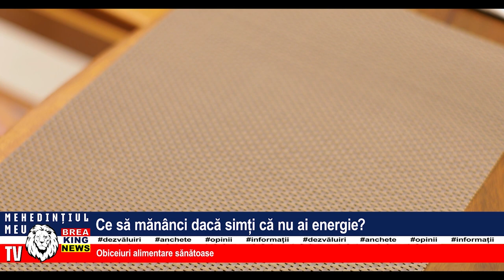CE SĂ MĂNÂNCI DACĂ SIMȚI CĂ NU AI ENERGIE